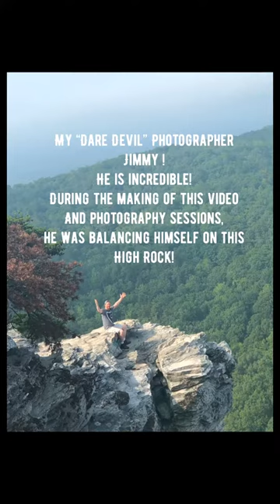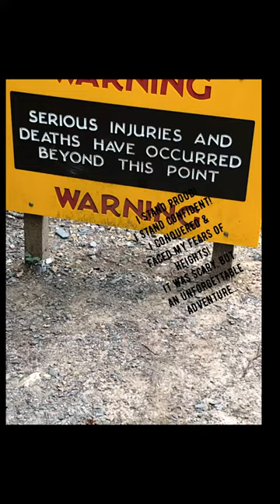Body By Chrissy LLC with my DareDevil Photographer Jimmy. Hanging Rock, North Carolina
Location of Modeling Photoshoot-
“Hanging Rock” State Park-North Carolina
Part 1

Song presented in the video :High”
Representation of this song -

High-As in Climbing High , Aiming High, Staying High on Success in Life! We ask ourselves how high can we rise ? How high is far enough?
My simple answer is
“It’s infinite!”
Staying ambitious and having GRIT in your life creates success !
Your willingness to take risks in life and stand your ground will elevate you!
Never plateau! We need to escalate and elevate our goals , dreams, and aspirations!
Fuel your passion, stay educated, and maintain a healthy lifestyle .

First time to Hike and Stand on the Hanging Rock:
This rock is 2500 feet above seas level &
800 feet from top to bottom of where I’m standing !
First Goal to climb in my life! -August 13, 2019
After the filming of this model photo shoot, I went to the emergency room with a tetanus shot due to the size of the  insect bite. It got swollen and infected!
I’m healing and taking antibiotics prescribed from the doctor!
Would I ever do this again?
My reply: “Yes, of course.  Going strong! Feeling Strong!
Mental and physical strength are my weapons of choice!

Not only did we model pose for these shots on the Hanging Rock, but we also hiked up the rock. Then, for the water fall scenes I also had to rock climb haha! First time to accomplish that test! Yep, there I was shaken and breathing slowly ! I remained calm , because one false move and it was over! Haha

Little Fun Facts About Me:
All of my 40 years of life: I had a fear of heights.
The exact term described :
“Acrophobia”-an extreme or irrational fear or phobia of heights, especially when one is particularly high up!

The greatest part of this modeling photo and video session is that I have a “Dare Devil” photographer , Jimmy who actually just would not give up filming us!!
Even though he was standing on top of dangerous rocks, he never stopped! It was the motivation and high spirits of the other models and Jimmy that got me through this! Haha As I looked up and saw beautiful birds soaring in the clouds..It was so surreal and solace overcame me!